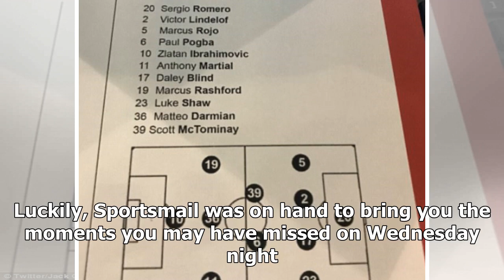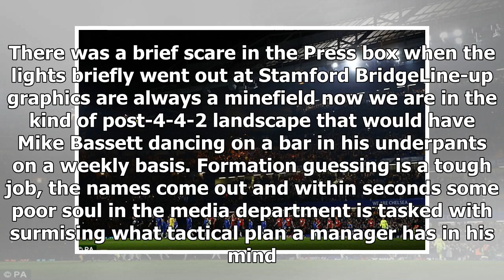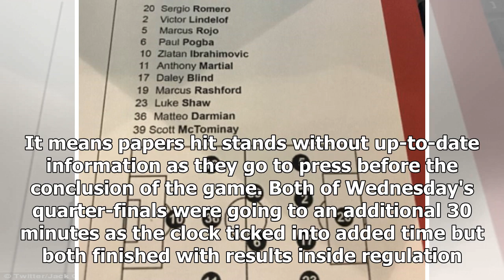[Auto News] - Bristol city 2-1 man utd: things you missed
Published: 17:55 EST, 20 December 2017 | Updated: 04:32 EST, 21 December 2017 Bristol City sent Manchester United crashing out of the Carabao Cup after Korey Smith's stoppage-time strike secured a stunning 2-1 victory. The Championship promotion challenger will face Manchester City in the last-four as Smith's winner rocked a star-studded United side. Joe Bryan gave City a 51st-minute lead but Zlatan Ibrahimovic equalised shortly afterwards. Then, just when extra-time beckoned, Smith was set free by Matty Taylor and delivered the goodsAt Stamford Bridge, Chelsea looked to be heading to extra time as well when Dan Gosling levelled Willian's opener, only for Alvaro Morata to send his side into the semis. With late goals and plenty of drama, you would be forgiven for missing the games' finer points. Luckily, Sportsmail was on hand to bring you the moments you may have missed on Wednesday night. Fans celebrate with the Bristol City players after the match after Korey Smith's winning goalChe...